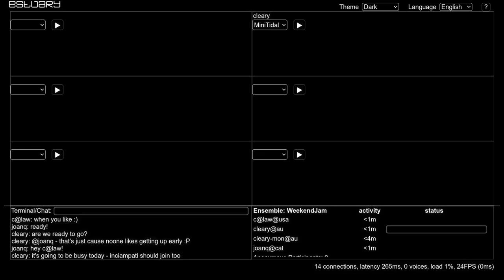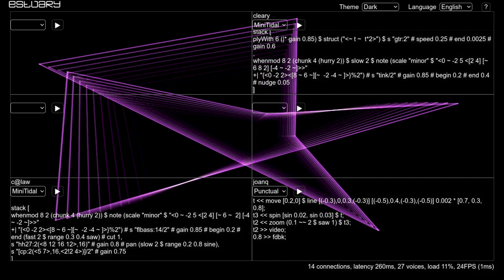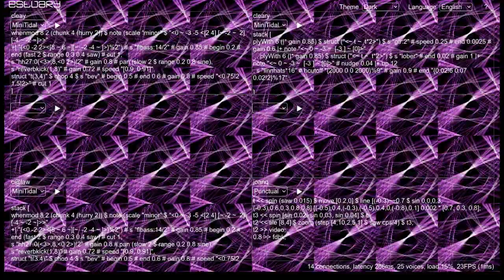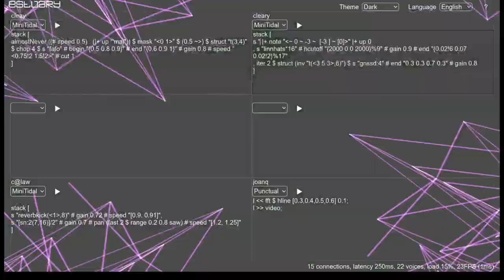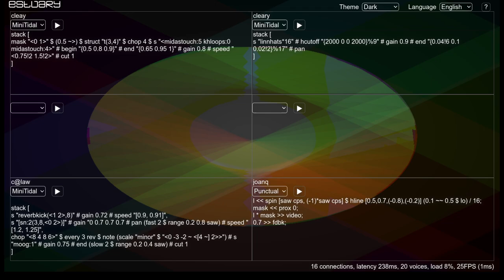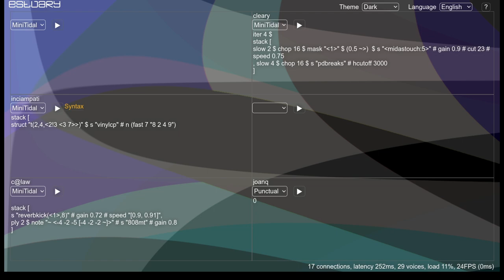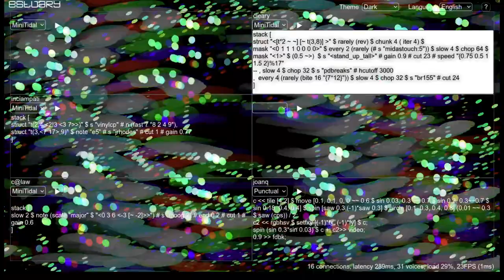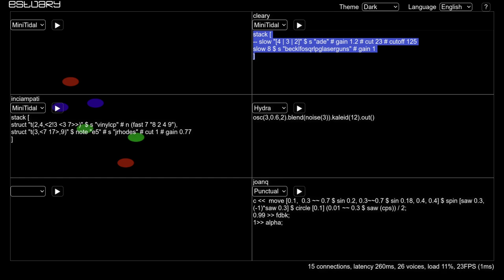Estuary WeekEndJam 20230527 - c@law x cleary x inciampati x joanq